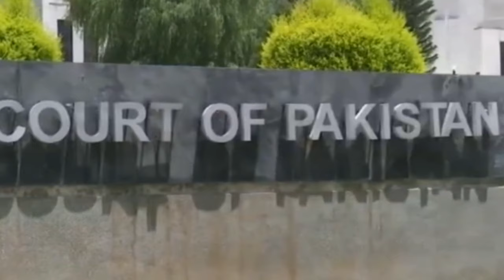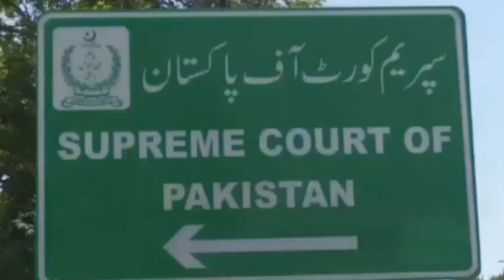Bat Symbol For PtI | Supreme Court Big Decision | Qazi Faez Isa Remarks | Imran Khan's Announcement